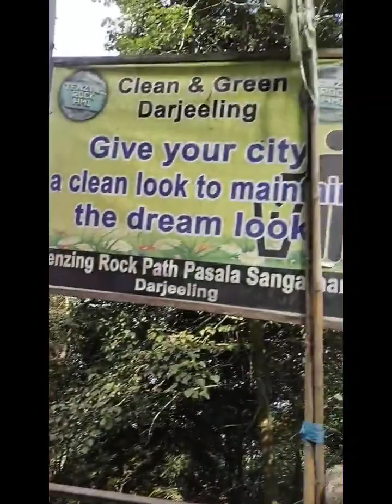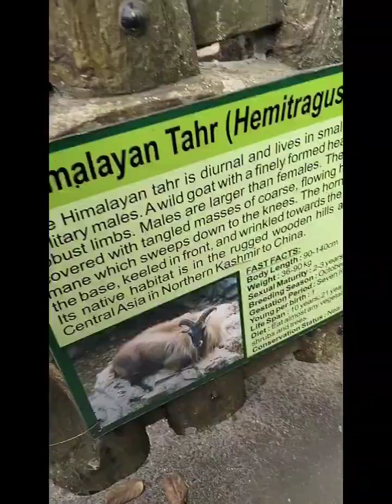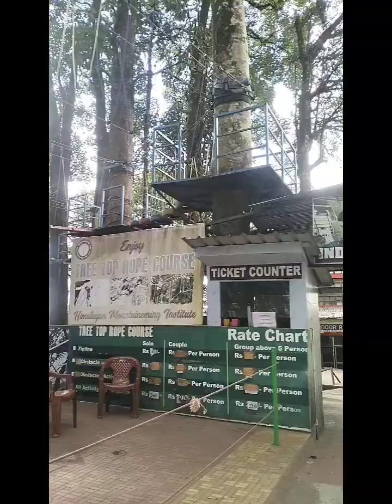Darjeeling tour part3 tea garden 🏡padmaja Naidu Himalayan zoological park 🏞️ropeway